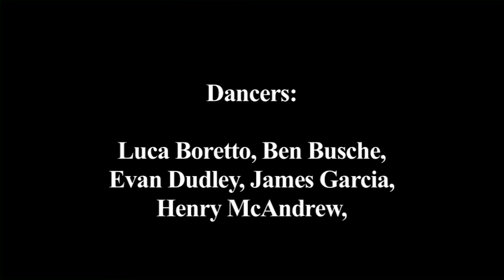Nikita Dance June 2012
Recital Performance June 2012
Santa Clara Convention Center